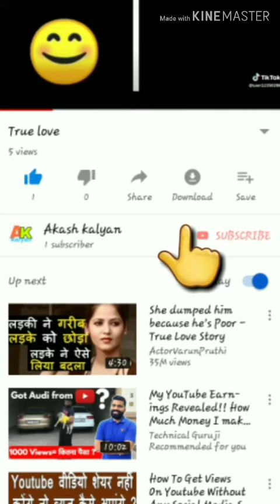India vs Australia 3rd match highlights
Vande matram